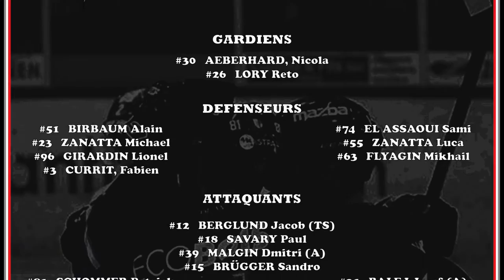Red Ice Ticino Rockets 6 janvier 2017